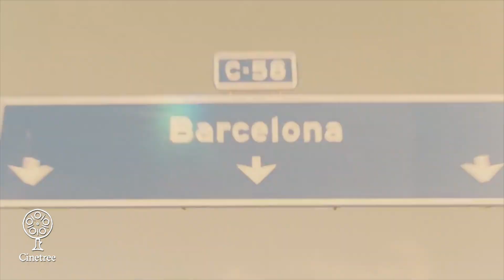Olivia Lonsdale over 'Vicky Cristina Barcelona' | Cinetree